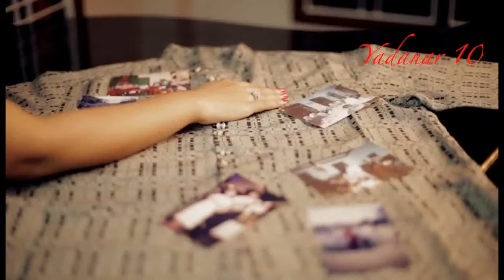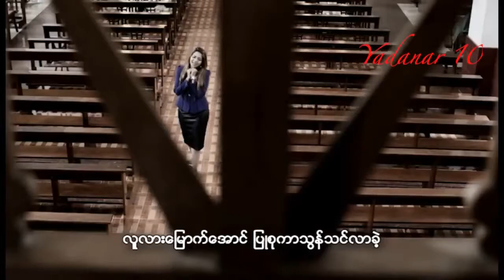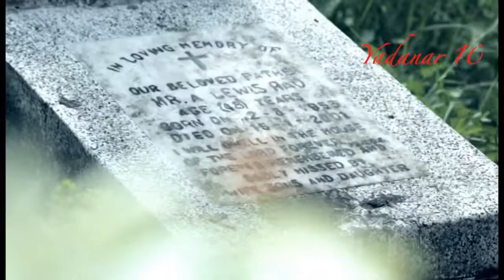Irene Zin Mar Myint - စုန္ေရ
အိုင္ရင္းဇင္မာျမင့္ - ခ်စ္လို႔